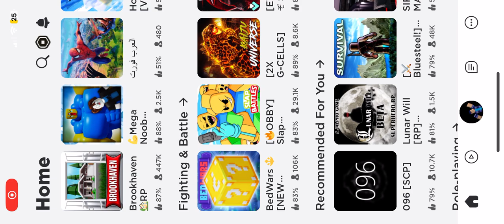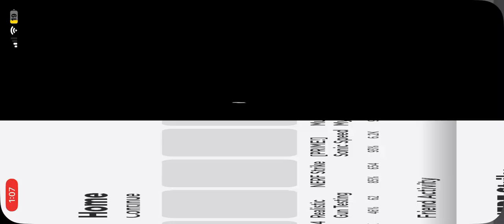I play Roblox of bed wars,nerf strike,fail impossible